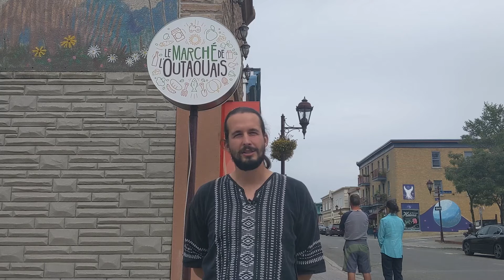Les Vertuoses 2020 : Le Marché de l'Outaouais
Catégorie : OBNL et associations